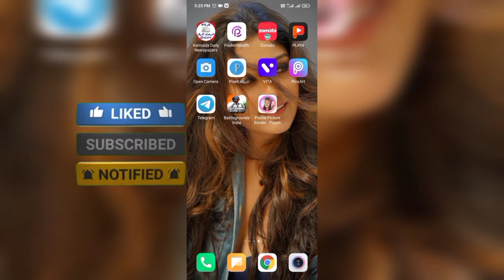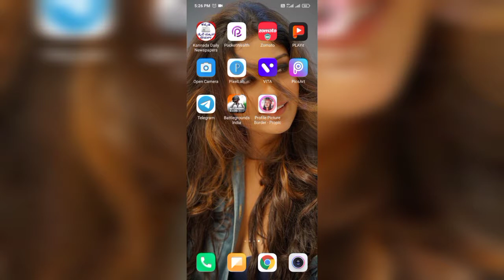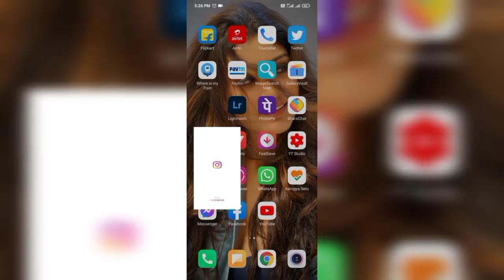How to create blue🔵tick on your Instagram dp